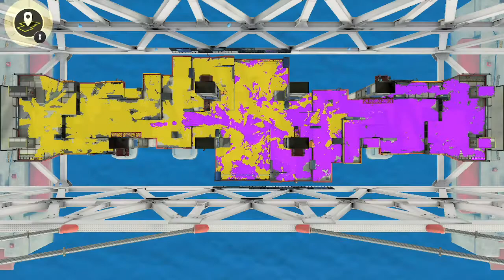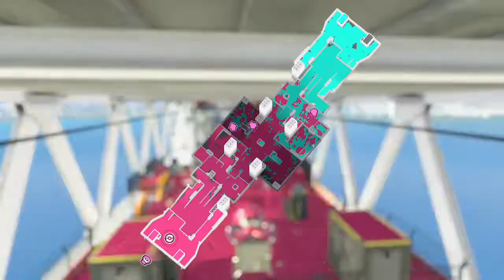Splatoon 3 Part 8